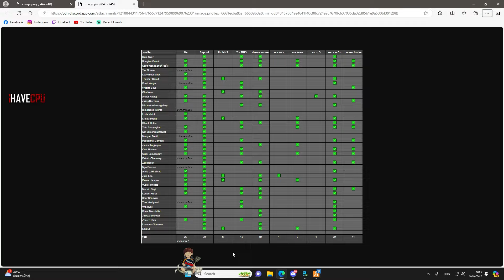เมื่อเฮียดำเข้าเมืองหลังรีมาขึ้นปืน เพิ่มอีกสองคนในแก๊ง ทีเร็กกับกวิ้น | GTA V | WC3 EP.1390